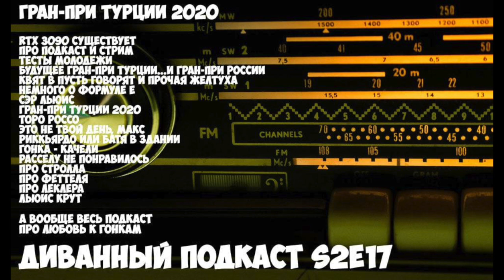Диванный Подкаст S2E17 // про всё и про Гран-При Турции 2020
Привет, друзья!
Новый выпуск диванного подкаста (сезон второй эпизод семнадцатый), специально для вас и нас.

Этот выпуск про четырнадцатый гран-при сезона формулы 1 и не только :

RTX 3090 существует
про подкаст и стрим
тесты молодежи
будущее гран-при турции...и гран-при россии
квят в пусть говорят и прочая желтуха
немного о формуле е
сэр льюис
гран-при турции 2020
торо россо
это не твой день, макс
риккьярдо или батя в здании
гонка - качели
расселу не понравилось
про стролла
про феттеля
про леклера
льюис крут

А вообще весь подкаст
про любовь к гонкам

Пожертвования ПОДКАСТУ можно слать сюда - 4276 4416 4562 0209

В общем, если вы любите радио и гонки - эта радиопередача для вас!

Карта Сбер – 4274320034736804 Илья Александрович
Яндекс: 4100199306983